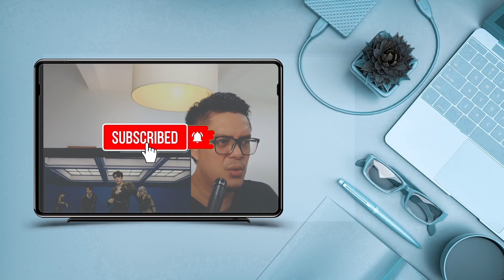F(X) (에프엑스) - 4WALLS | SOUND ENGINEER REACTION